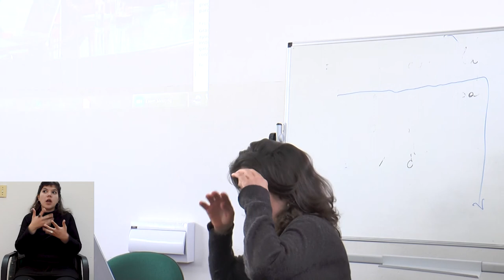Mesa «Mejora de las condiciones de estudio y trabajo, derechos de todos y todas»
El viernes 16 de octubre se realizó otra actividad del ciclo de charlas del proceso de elaboración del PDI 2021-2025.

La mesa se titula «Mejora de las condiciones de estudio y trabajo, derechos de todos y todas».

Participantes:
María Victoria Espasandín (Comisión Abierta de Equidad de Género)
Alicia Álvarez (Comisión Sectorial de Enseñanza: Programa de Respaldo al Aprendizaje)
Eugenia Barbosa (Comisión asesora al CDC en inclusión Educativa)
Gabriela Pacci (Servicio Central de Bienestar Universitario)
Silvia Franco (Comisión de Prevención y Atención al Acoso y la Discriminación)

Modera: Malena Damián